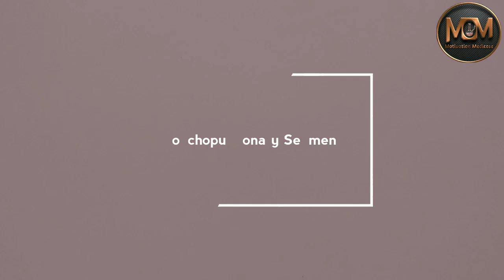BRONCHOPULMONARY SEGMENTS | PART-1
Bronchopulmonary segments mnemonic
Thorax